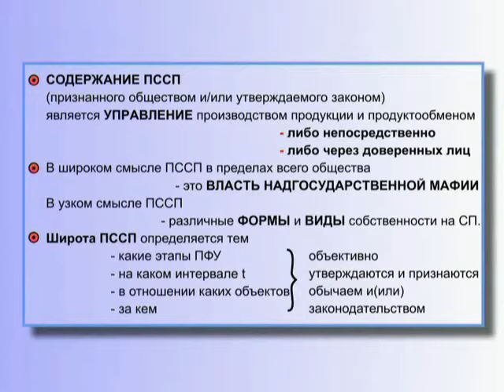ПССП в широком смысле (в пределах всего общества) - Что это такое? (§ 18.48)